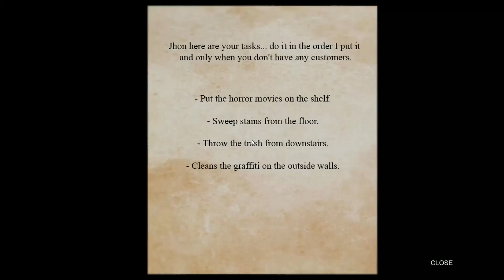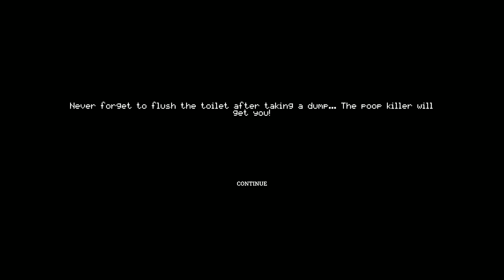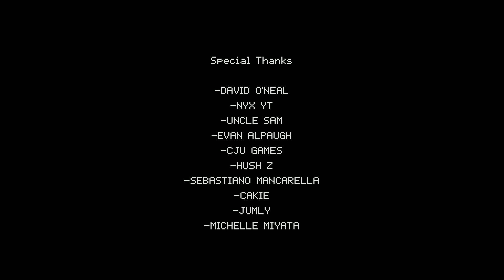Poop Killer - Indie Comic Horror Game (No Commentary)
Poop Killer is a short indie first-person action-adventure horror game with dark comedy touches that was produced by 616GAMES and published on May 26th this year on the itch.io platform. Poop Killer is inspired by the trash movies of the 80s and in the game you are John, a guy who works in a VHS tape store on a night shift. But your ordinary life will be turned upside down, from the moment you and your store are in the sights of the notorious Poop Killer, a ruthless killer... who kills everyone who uses the bathroom and doesn't flush, leaving him all dirty.